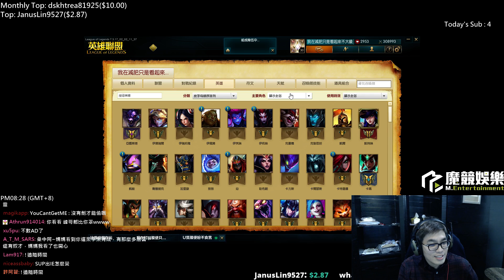【MiSTakE】Talk Time - 各種追求時間，難不成觀眾們都很想追求摸使嗎? 2017/2/9